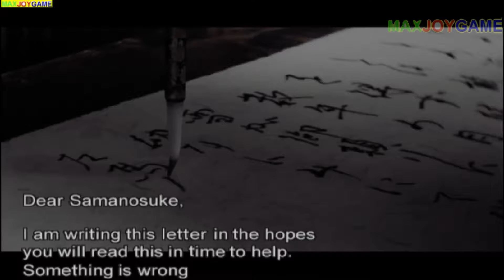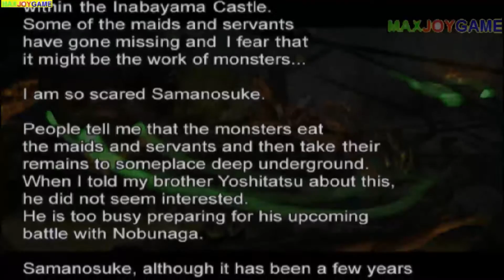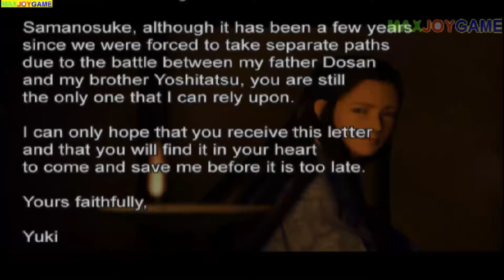Onimusha Warlords (มือขวาดูดวิญญาณ ปีศาจ) ตอน1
เปิดตำนาน โอนิมูฉะ นักรบยักษ์พิฆาตอสูรกาย Onimusha Warlords (น่าเอามาทำรีลงเครื่องรุ่นใหม่ๆ)
ยุคสมัยเซนโกคุในปี ค.ศ.1560 จอมทัพโอดะ โนบุนากะ (Oda Nobunaga) ได้สร้างกองกำลังปีศาจเพื่อยึดครองประเทศญี่ปุ่น แต่ได้ถูกข้าศึกทำร้ายจนบาดเจ็บสาหัส จึงมีการลักพาตัวเจ้าหญิงยูกิเพื่อไปเป็นเหยื่อสังเวยในการฟื้นคืนพลังปีศาจของโนบุนากะครั้งนี้ ด้วยเหตุดังกล่าว ซามูไรหนุ่มชื่อว่า อาเคจิ ซามาโนะสุเกะ (Akechi Samanosuke) จึงต้องออกตามหาเพื่อช่วยเหลือเจ้าหญิงยูกิกลับคืนมาให้ได้